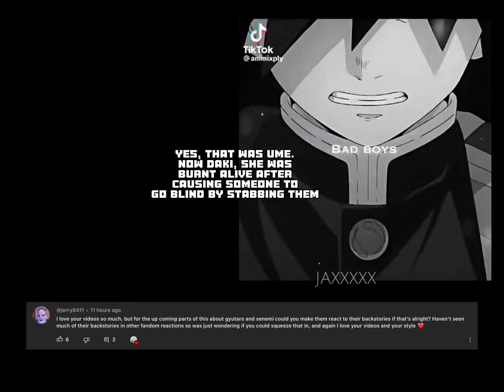Fandoms React To Demon Slayer // Sanemi Shinazugawa + Gyutaro// 2/3 // SPOILERS// TW IN DESC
tw:
blood/gore
decapitation
mentions of death
severed limbs?
manga spoilers (obv)
cursing
family trauma
murder
etc
manga spoilers for tbhk

characters used:
grell sutcliff (black butler)
sebastian michaelis (black butler)

reki kyan ( sk8 the infinity)
langa hasegawa (sk8 the infinity)

sanemi shinazugawa (demon slayer)
gyutaro (demon slayer)

about the creator:
name: jaxx
pronouns:he/him/they/them/it/its/xe/xir
face reveal for 10k posted

here’s me tiktok (no gacha content):
vamp.upper.m00n

spotify playlist is in channel desc